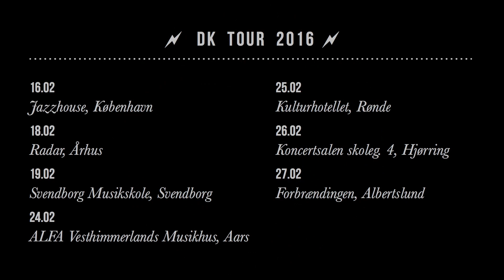Shitney (Maria Faust/Qarin Wikström/Katrine Amsler) @ Vinterjazz 2016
Preview of visuals for Shitney (Maria Faust/Qarin Wikström/Katrine Amsler) that will premiere at Vinterjazz 2016.

16/2, kl 20.00: Shitney (w/ Eget Værelse), Jazzhouse, Copenhagen
18/2, kl 20.00: Shitney (w/ Eget Værelse), Radar, Aarhus
19/2, kl 16.00: Shitney, Musikskolen, Svendborgs
24/2, kl 19.00: Shitney, ALFA Vesthimmerlands Musikhus / Beta, Aars
25/2, kl 19.00: Shitney, Kulturhotellet, Rønde
26/2, kl 16.00: Shitney, Koncertsalen Skolegade 4 i Hjørring
27/2, kl 15.00: Shitney, Forbrændingen, Albertslund

Visuals: Niklas Antonson
Music by Shitney: Maria Faust (sax, electronics), Qarin Wikström (voc, electronics), Katrine Amsler (keys, electronics)

About Vinterjazz
Vinterjazz is a nationwide music festival that takes place in February each year. The festival spans three weeks featuring more than 500 concerts, 100 venues and 25 independent organizers from all across Denmark – from Aalborg, Aarhus, Odense and Esbjerg to the historic jazz capital of Copenhagen. The combination of the festival’s length and the countrywide aspect makes Vinterjazz an opportunity to meet international stars on tour, new Danish award-winning projects and concert themes.

Vinterjazz 2016 is spotlightning a selection of Denmark’s most prominent, innovative artists, when the musical collective Eget Værelse embarks on an expedition of concerts alongside experimental trio Shitney. Together they will cover the entire country under the collected theme named Wild at Heart. Embedded in the Danish jazz scene are several progressive powerhouses of female artists, whose uniqueness, artistic vision and do-it-yourself-approach make them a vital part of the contemporary slew of innovators. One example is composer and sax player Maria Faust, two-times Danish Music Award Jazz-winner in 2014, and her work with Qarin Wikström and Katrine Amsler as Shitney. Another powerhouse in new music is the collective of musicians, Eget Værelse – residing at the alterna-venue and rehearsal space Mayhem, they’re the main force behind such groups as Selvhenter, Bad Astma, Valby Vokalgruppe and more. Eget Værelse will present a special performance for this very tour.